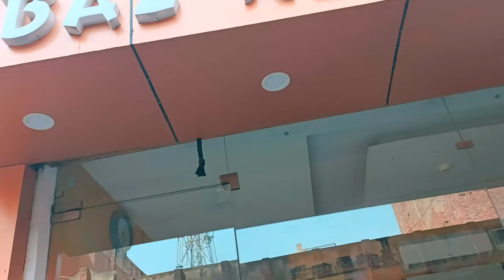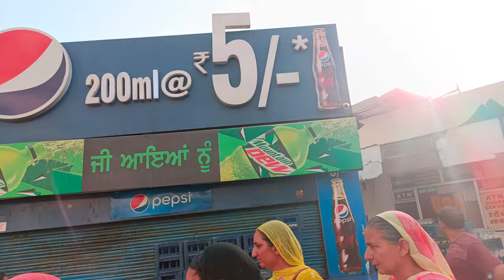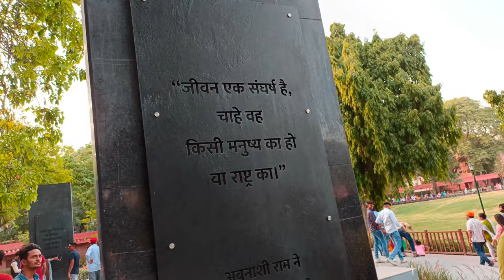Jallianwala Bagh Visit & Full Tour Amritsar Stories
hey guys...!!
New to youtube, this is my Vlogging channel